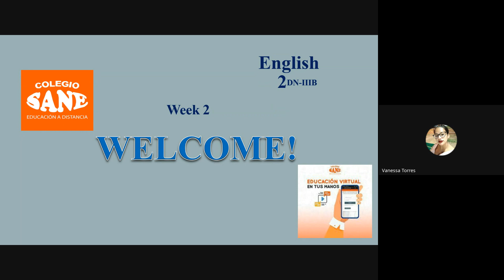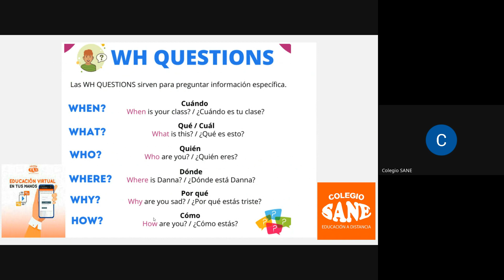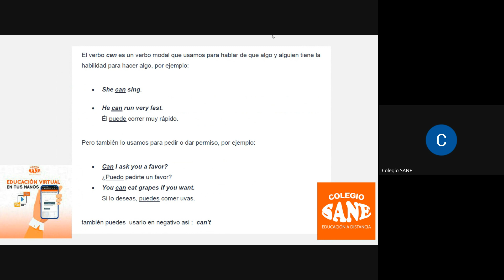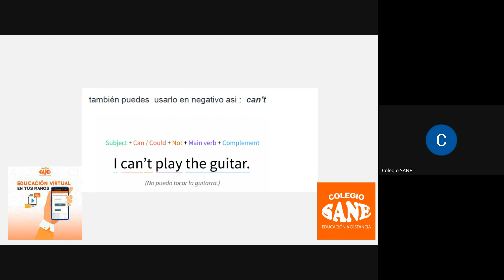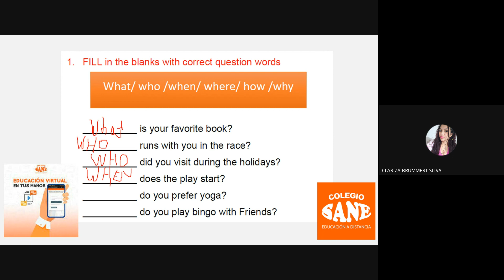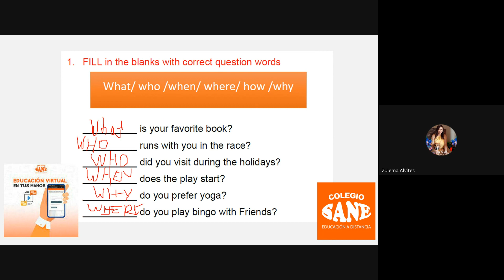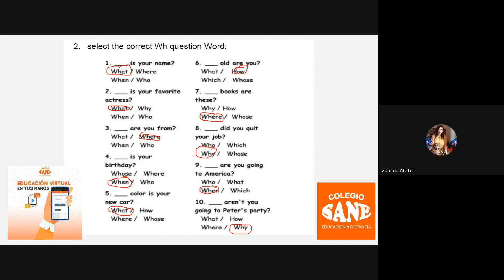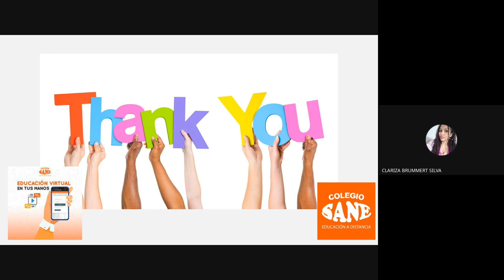Curso: Inglés/Tema: Questions Words/III Bim-2º sec/Fecha: 2024-02-11(10:04)/CLASES ONLINE